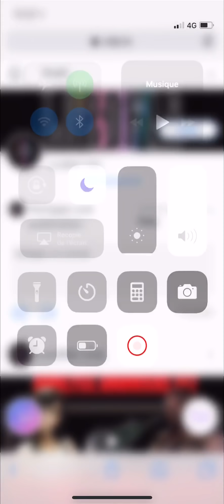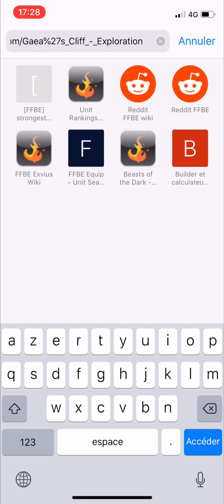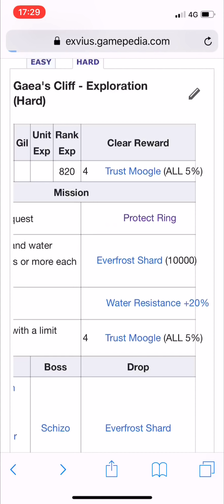FFBE EVENT : FALAISE DE GAIA EXPLORATION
ACHETEZ VOS LAPIS BEAUCOUP MOIN CHER ET LÉGALEMENT !

En gros pour être transparent :
Si vous passé par mes liens les amis vous soutenez ma chaîne, ça vous coûte moins chère et j'ai 3% qui me sont reversé en LAPIS de ce que vous dépensez.

Si vous avez des questions allez y par Facebook Messenger.
A bientôt